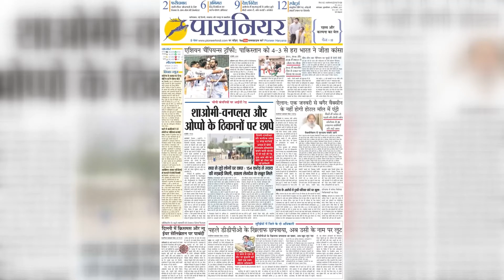Uniform नहीं दिलाई तो बेटे ने कियासुसाइड,Letter में लिखा-आप कभी लेट नहीं होंगी-HappyBirthday MummyJi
15 साल के स्टूडेंट ने स्कूल यूनिफॉर्म नहीं दिलाने पर सुसाइड कर लिया। सुसाइड नोट में लिखा- अब आप कभी स्कूल के लिए लेट नहीं होंगी, दुनिया का सबसे अच्छा बर्थ-डे गिफ्ट, हैप्पी बर्थ-डे मम्मीजी। स्टूडेंट की मां सरकारी स्कूल में टीचर है और दो दिन से बेटा मां से ड्रेस दिलाने की जिद कर रहा था। स्टूडेंट की मां का शुक्रवार को 40वां जन्मदिन था। मामला अलवर के बहरोड़ इलाके का है।

15 year old student committed suicide for not getting school uniform. In the suicide note, you will never be late for school now, the best birthday gift in the world, Happy Birthday Mommy. The student's mother is a teacher in a government school and for two days the son was insisting on getting the dress from the mother. The student's mother had 40th birthday on Friday. The case is of Behror area of Alwar.